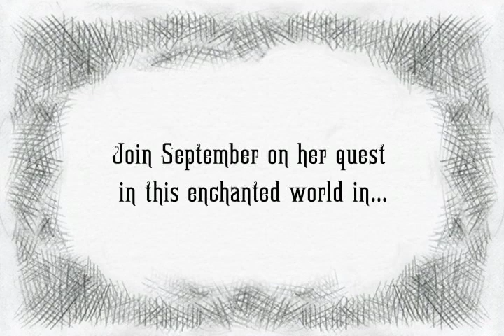The Girl Who Circumnavigated Fairyland in a Ship of Her Own Making -- Book Trailer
Watch this book trailer video for The Girl Who Circumnavigated Fairyland in a Ship of Her Own Making, a novel for children by Catherynne M. Valente. Twelve-year-old September lives in Omaha, and used to have an ordinary life, until her father went to war and her mother went to work. One day, September is met at her kitchen window by a Green Wind (taking the form of a gentleman in a green jacket), who invites her on an adventure, implying that her help is needed in Fairyland. The new Marquess is unpredictable and fickle, and also not much older than September. Only September can retrieve a talisman the Marquess wants from the enchanted woods, and if she doesn't ... then the Marquess will make life impossible for the inhabitants of Fairyland. September is already making new friends, including a book-loving Wyvern and a mysterious boy named Saturday.

This middle grade fantasy novel is for readers of all ages who love the charm of Alice in Wonderland and the soul of The Golden Compass. This is a reading experience unto itself: unforgettable, and so very beautiful.

""A glorious balancing act between moderism and the Victorian Fairy Tale, done with heart and wisdom."" --Neil Gaiman
""A mad, toothsome romp of a fairy tale--full of oddments, whimsy, and joy."" --Holly Black

Learn more about the children's fiction book The Girl Who Circumnavigated Fairyland in a Ship of Her Own Making

The Girl Who Circumnavigated Fairyland in a Ship of Her Own Making
written by Catherynne M. Valente
Published by Feiwel and Friends

The music in this video is the song September's Rhyme by S.J. Tucker, used with permission of the artist.

LYRICS
green and black
yellow, red
rub your belly, pat your head
corners, edges
middle part
close one eye before you start
nine times backwards
sideways 'round
opens doors you've never found
key flies in without a sound,
leopard whiskers
colored coat
let the lie escape your throat
circus dances open roads
seal the spell: there must be blood
fly through kisses
don't be rude
to latitude or longitude
solve the puzzle
turn the key
bleed a bit and then fly free

hold your courage, pumpkin dear.

one shoe off

the way is clear